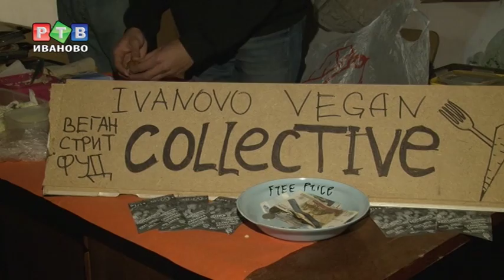ХЛЕБный вечер "В столовке"